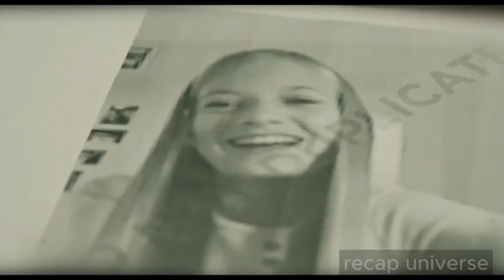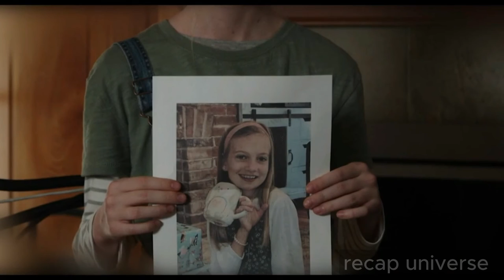A Neural Network Creates A Frame To Rid The World Of Criminals In 2027.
There are already quite a few "robotic is also human" films. This movie is first rate for its go with the flow of reasoning, that could without difficulty apply to many other regions of existence, no longer just artificial intelligence. if you imitate feelings for a long term, at what factor do they end up actual? How does best imitation vary from the authentic? where are the bounds of ethical remedy of the new existence form? The questions are many, however the answers...